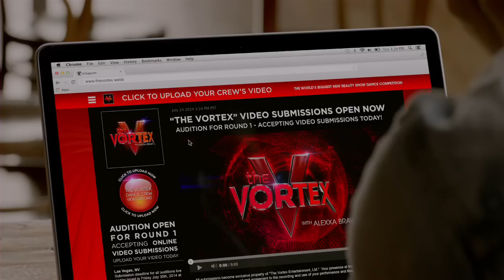STEP UP ALL IN: New Official Trailer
Only Las Vegas can unite the best STEP UP all-stars for the ultimate dance battle. Get ready for new moves, bigger numbers, and higher stakes in this exciting new chapter from the international phenomenon. This summer, get into the rhythm with STEP UP ALL IN!